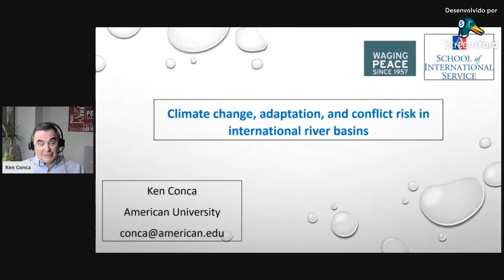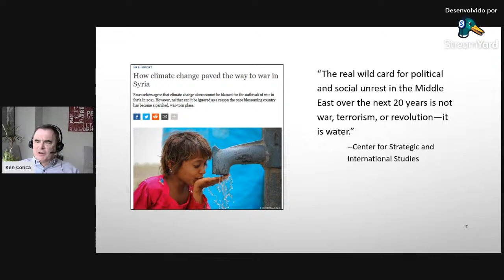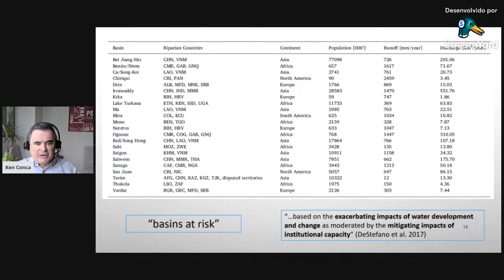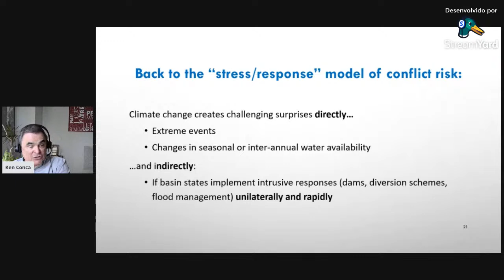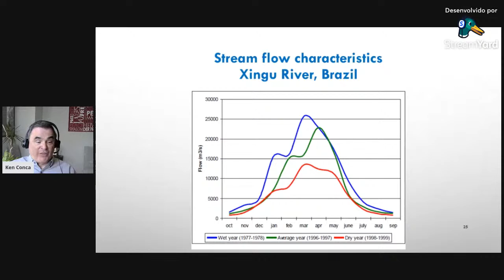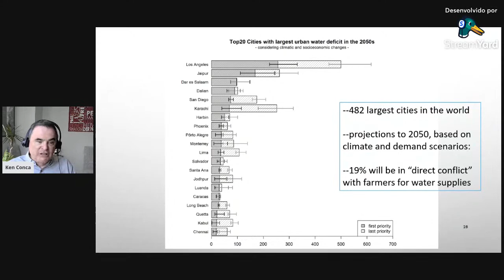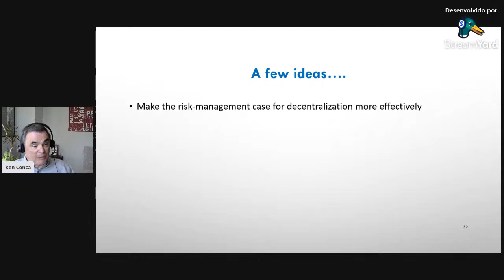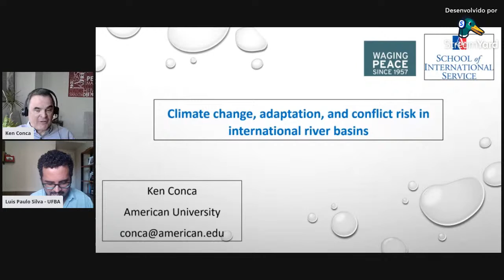Transboundary water governance around the globe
New GEOPO webinar series about "Transboundary water governance around the globe"
GEOPO (@GEOPO - USP) is co-organizing the webinar series “Transboundary water governance around the globe" from August to December of 2021 with the Federal University of Bahia. The new webinar series proposes to explore and discuss key issues of transboundary water governance in various locations around the world. In each session, a region will be the focus of the discussion. The speeches will take around 30-40 minutes, followed by 15-20 minutes for questions and discussions.
The first webinar will be held on August 4, at 2 pm (GMT-3) and will be attended by Ken Conca, Professor of International Relations at the School of International Service (SIS) of the American University (AU) in Washington. The session will be under the theme of "Climate change, adaptation, and risk of conflict in international river basins".